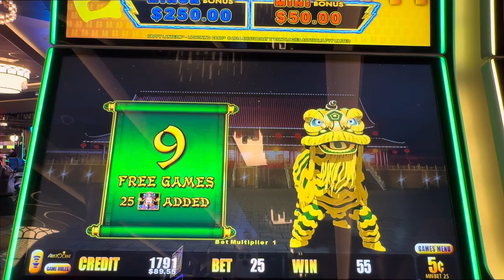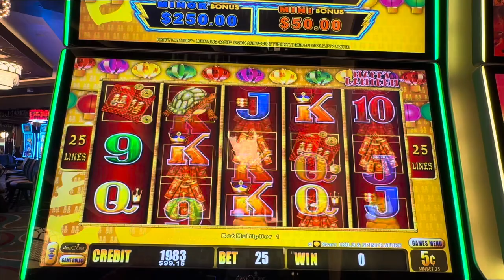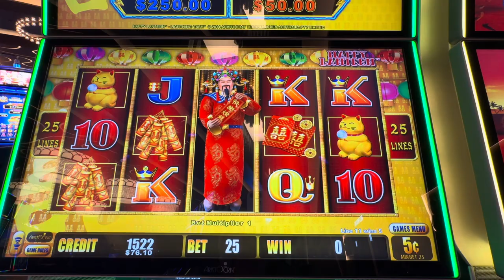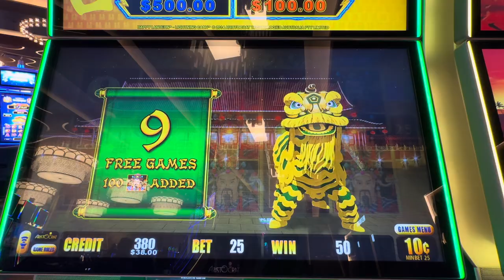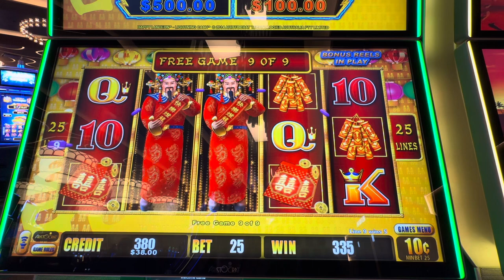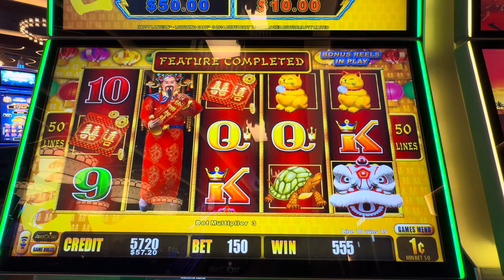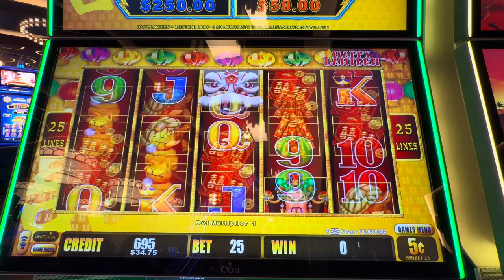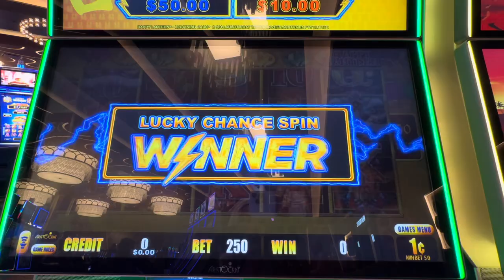SPENT $100 AT LIGHTNING LINK HAPPY LANTERN SLOT MACHINE